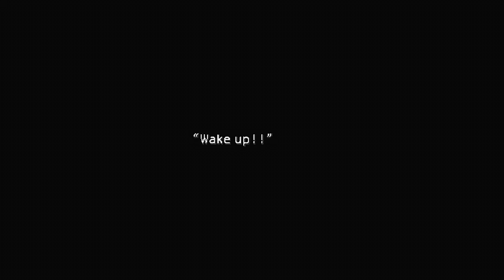Let's Play Final Fantasy 7 Episode 4 [PS4 Port] - Wall Market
In this Episode we head over to Wall Market and collect the items required for another achievement.